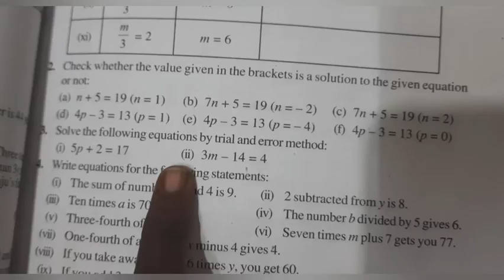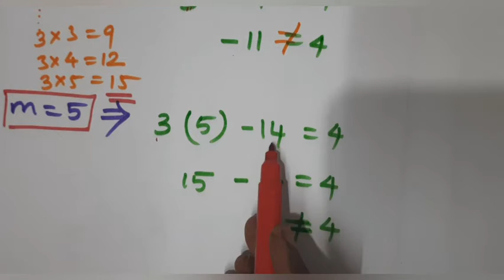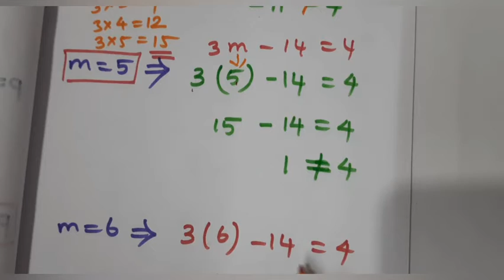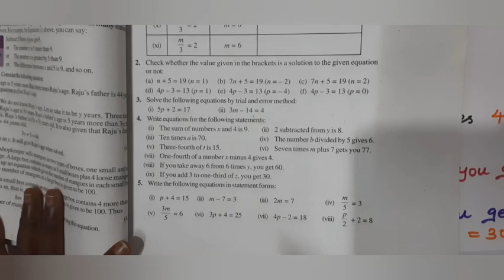NCERT class 7 Mathematics Chapter 4 - Simple Equations cbsemaths#